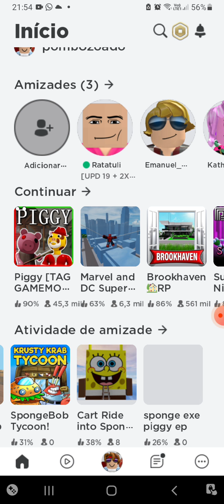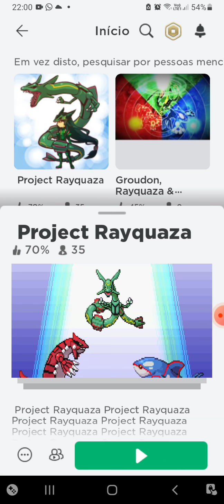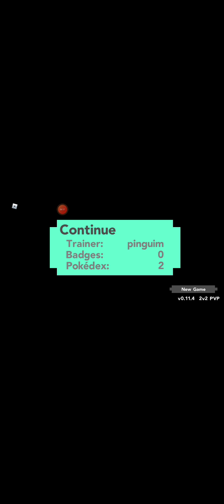top 3 melhores mapas do roblox